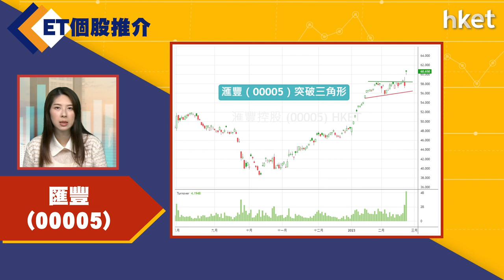【ET個股推介】匯豐(00005)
今日ET個股推介－匯豐(00005)